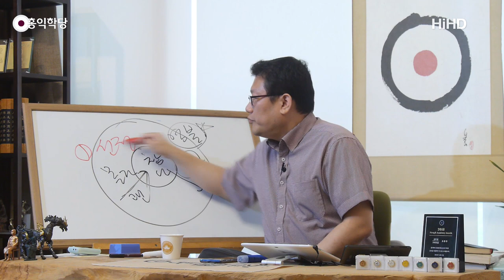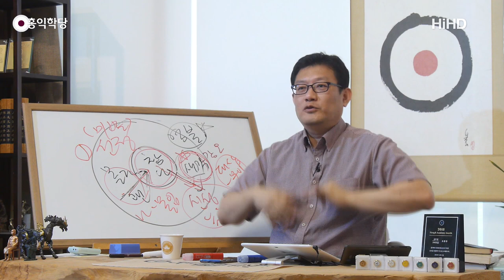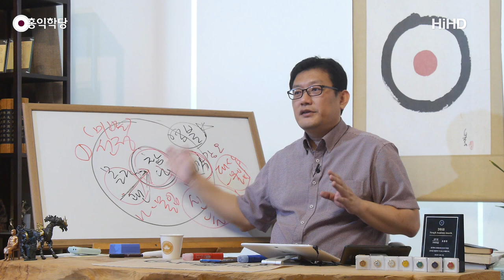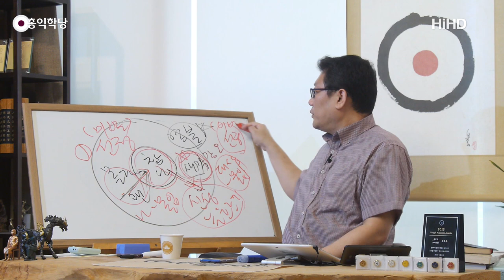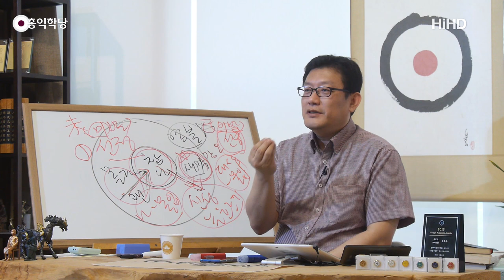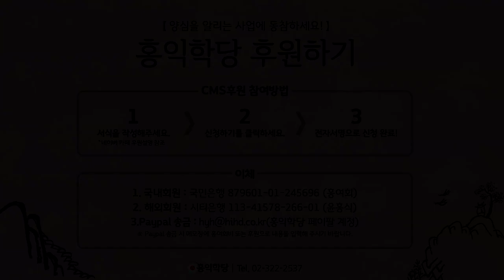[홍익학당] 염불, 신성의 흐름 속에서 살아가는 비결(190826)_A816